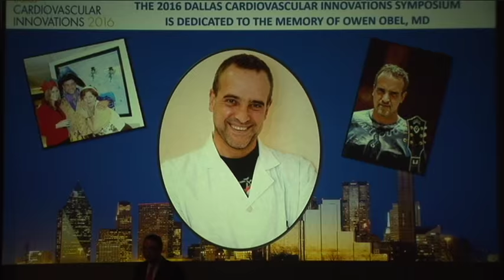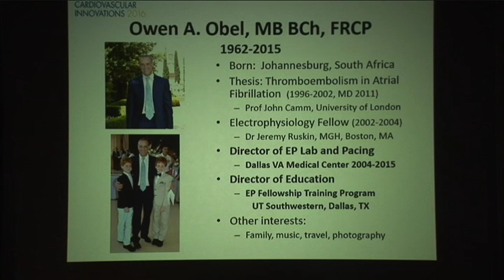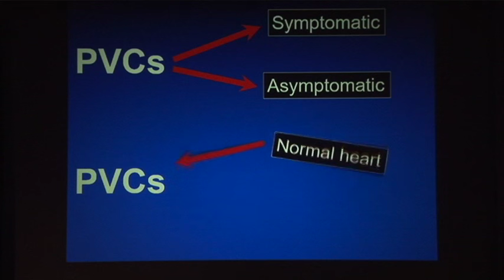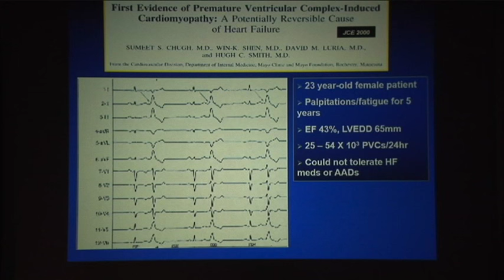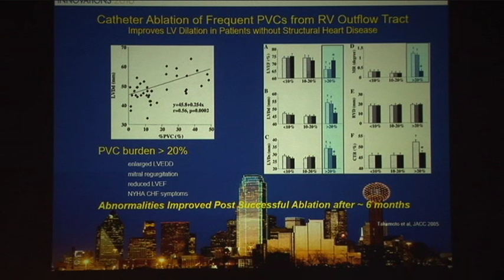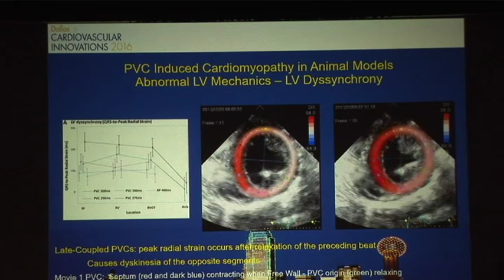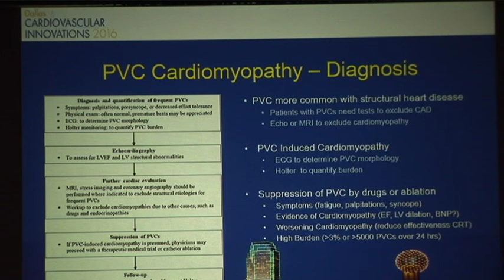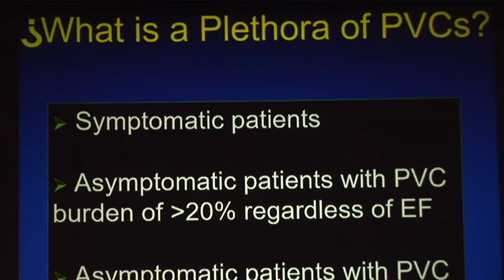Dr. Obel Memorial Lecture - Dallas CVI 2016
Dr. Richard C. Wu remembers Dr. Owen A. Obel and his work on premature ventricular complex-induced cardiomyopathy in a lecture honoring his memory.